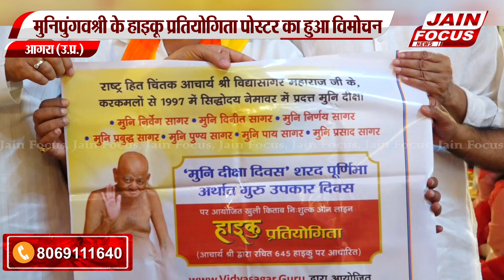अ.भा.श्रमण संस्कृति महिला महासमिति का हुआ गठन | Agra News | JAIN FOCUS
अ.भा.श्रमण संस्कृति महिला महासमिति का हुआ गठन
महासमिति की विशिष्ट शिरोमणि संरक्षिकाओं का हुआ सम्मान
मुनिपुंगवश्री के हाइकू प्रतियोगिता पोस्टर का हुआ विमोचन
प्रबुद्ध महिलाओं ने किया श्री धर्मप्रभावना समिति का सम्मान